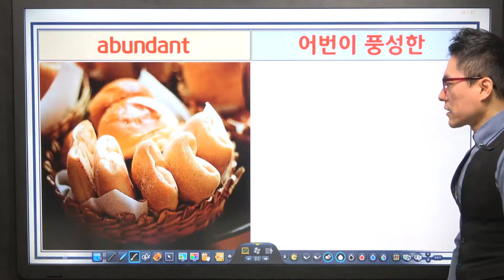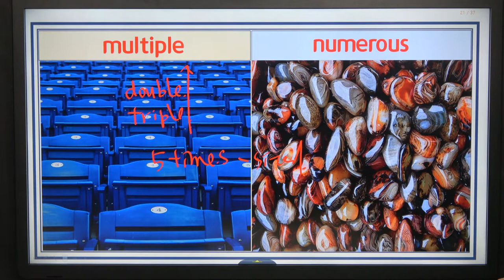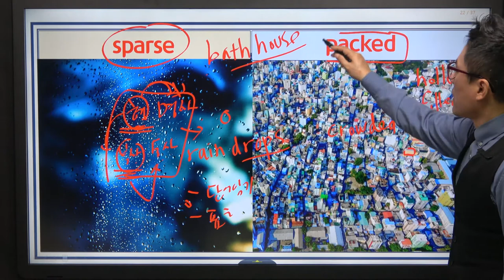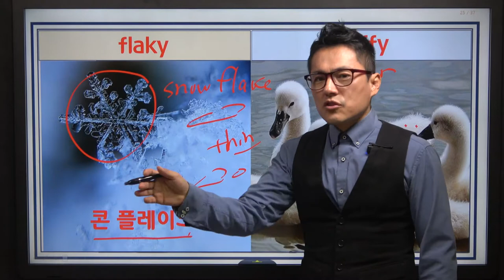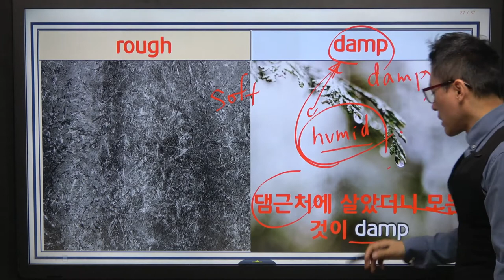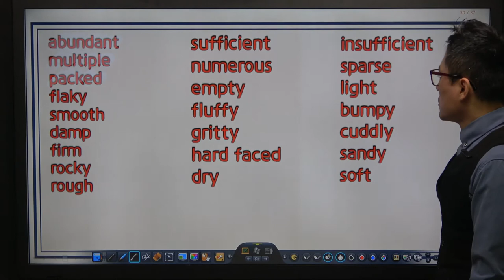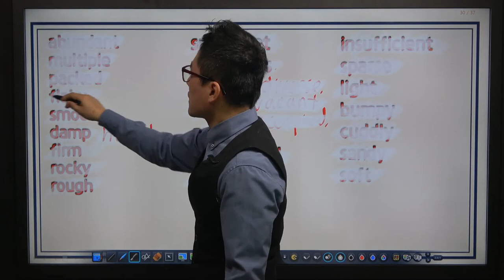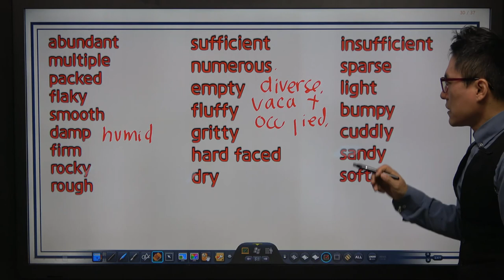[형용사 마스터 11강] 사물 수식 형용사 2 | 최단기 보카 암기 프로그램